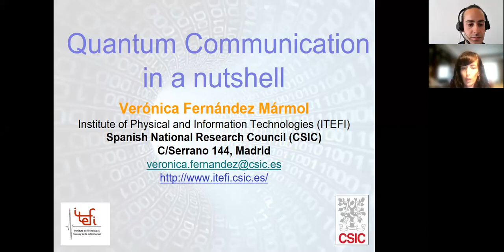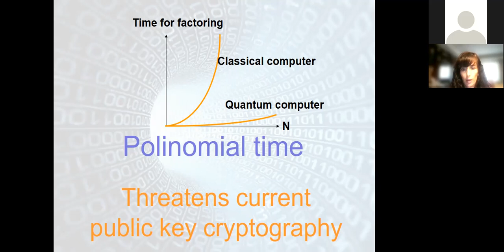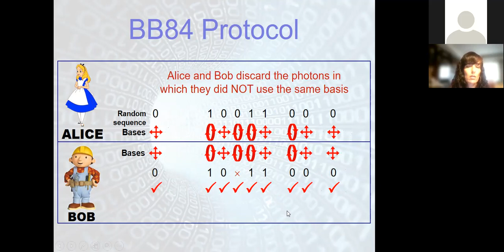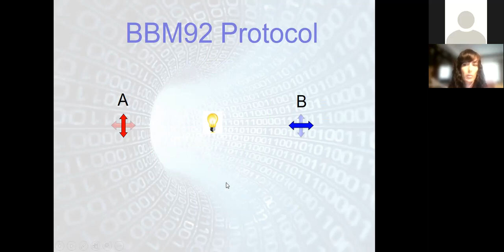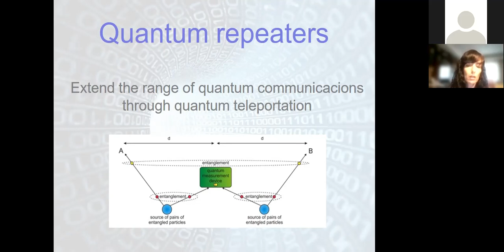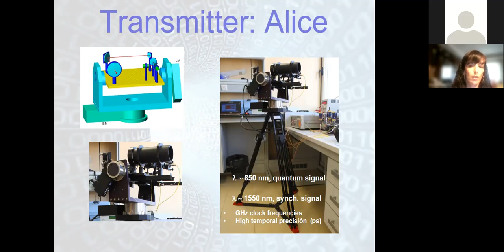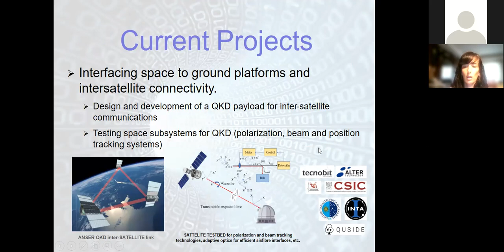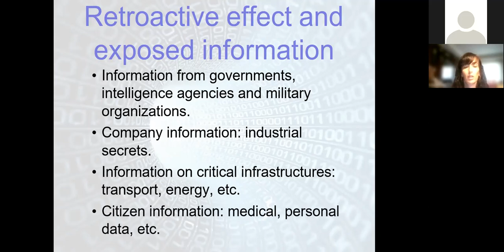Quantum Communication in a nutshell [QCT20/21, Seminar #07]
By Dr. Verónica Fernández Mármol (CSIC).

In this seminar, we will go from the motivation of quantum cryptography to its physical implementation, with special emphasis on transmission through free-space channels, both for terrestrial and space applications. We will also overview the current situation and future prospects of the Quantum Communication field worldwide, and at national level, with the Quantum Key Distribution system we have developed in CSIC and other relevant initiatives.

Verónica Fernández received her Bachelor of Physical Sciences with a specialty in Electronics from the University of Seville in 2002. In 2006 she received her PhD from Heriot-Watt University, Edinburgh, with the title "Gigahertz Clocked Point-to-Point and Multi-User Quantum Key Distribution Systems ". In November 2007 she joined the Spanish Institute of Physical and Information Technologies (Instituto de Tecnologías Físicas y de la Información - ITEFI) with a post-doctoral contract "Juan de la Cierva" and in 2009 she obtained the position of senior scientist at CSIC.

Her main research field is experimental quantum key distribution systems (QKD), both fiber-and free-space based. She is currently working in compensation of atmospheric effects at high speeds in experimental QKD systems located in urban areas.

Webinar hosted by Universidad Politécnica de Madrid, as part of its Master in Quantum Computing Technology